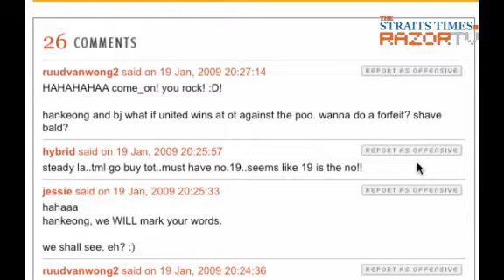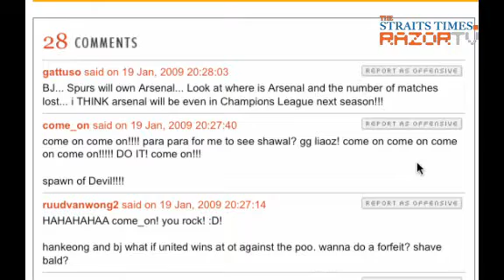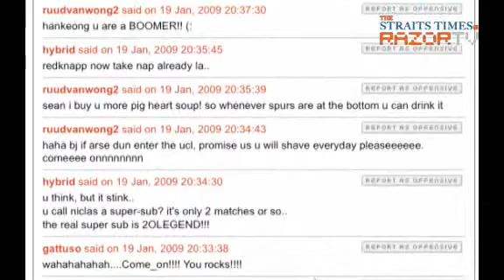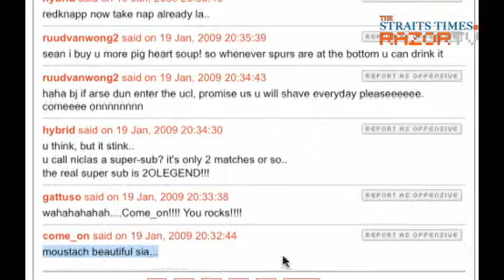BPL Mouth Off (Pt 2)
What a difference a month makes! Manchester United are back at the top of the English Premiership after trailer their rivals all season long. Find out what the boys have to say about all the action over the weekend in the BPL.